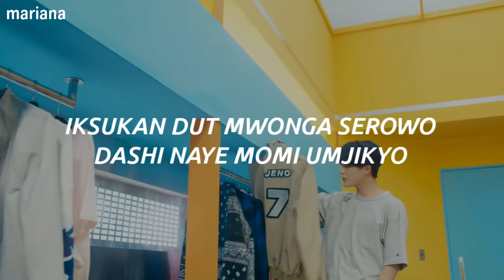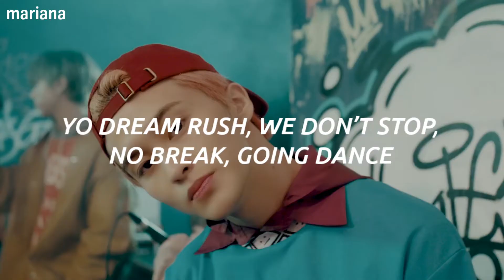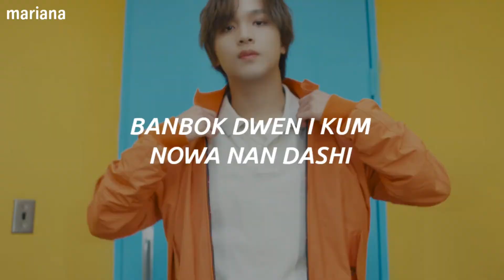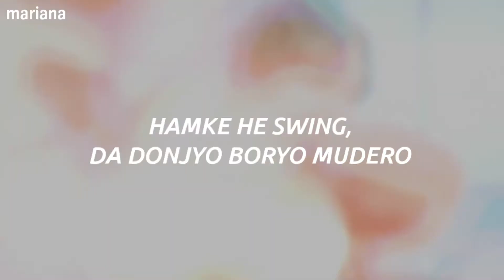𝐍𝐂𝐓 𝐃𝐫𝐞𝐚𝐦 (엔씨티 드림) - 𝐃é𝐣à 𝐕𝐮 (무대 로) - 𝐄𝐚𝐬𝐲 𝐋𝐲𝐫𝐢𝐜𝐬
ஓீ͜͡៚♡. . . 暗い地獄。

𝘓𝘦𝘴 𝘥𝘦𝘫𝘰 𝘶𝘯 𝘷𝘪𝘥𝘦𝘰 (𝘱𝘦𝘵𝘪𝘤𝘪ó𝘯 𝘥𝘦 𝘴𝘶𝘣𝘴𝘤𝘳𝘪𝘱𝘵𝘰𝘳) 𝘲𝘶𝘦 𝘦𝘴𝘱𝘦𝘳𝘰 𝘱𝘶𝘦𝘥𝘢𝘯 𝘥𝘪𝘴𝘧𝘳𝘶𝘵𝘢𝘳 𝘢𝘴í 𝘤𝘰𝘮𝘰 𝘺𝘰 𝘭𝘰 𝘩𝘪𝘤𝘦.♡